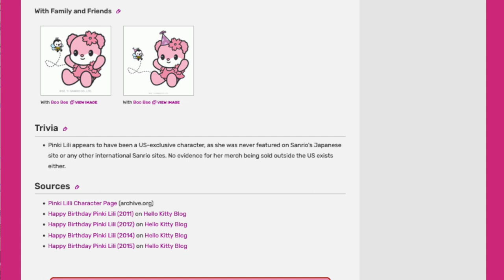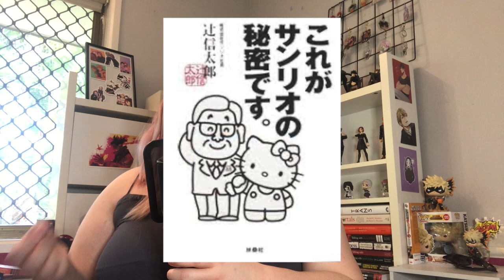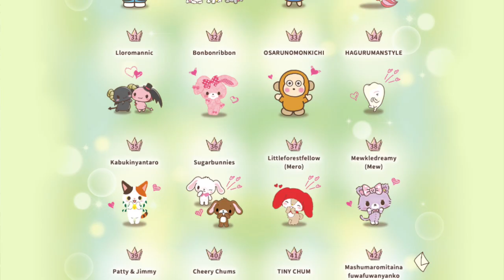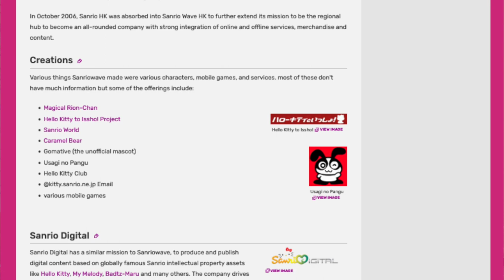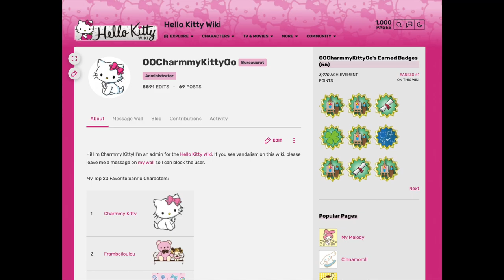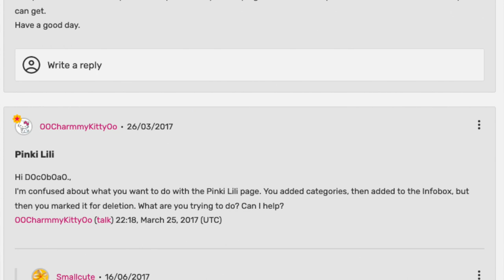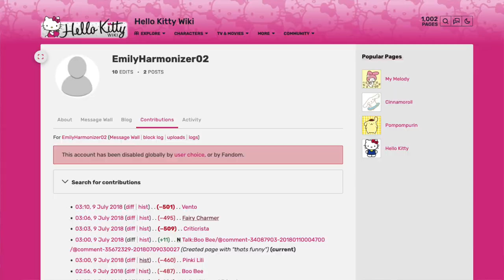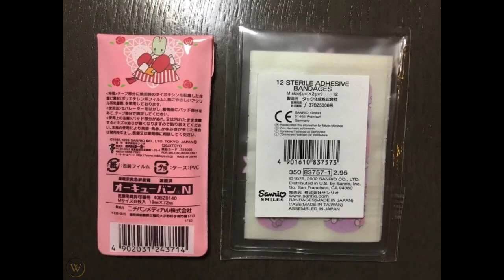What Happened to Pinki Lili? The Unknown Sanrio Character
Pinki Lili is a pink bear character from Sanrio. She was a US-exclusive character who was featured on the Sanrio English website between 2006 and 2006. But is there more to her?

🍭 Timestamps 🍭
Introduction - 0:00
Sanrio - 1:02
Research - 5:51
Merchandise - 11:58
Branding - 16:05
Conclusion - 23:28